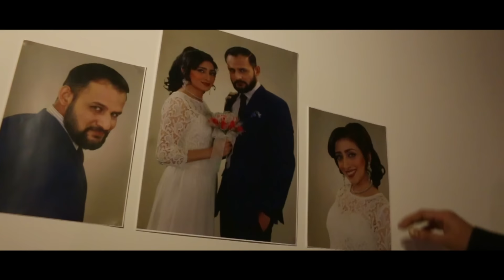App ko dekhay bina YouTube